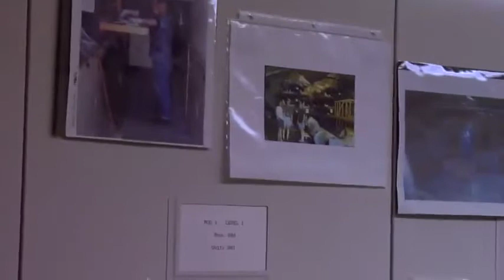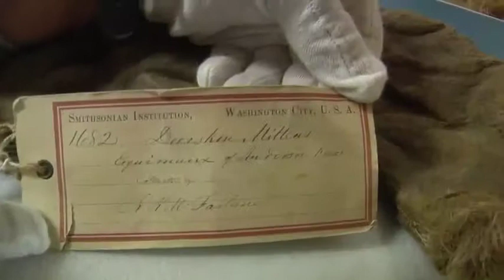A Case of Access: Inuvialuit Visit to the Smithsonian [part 1]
This IPinCH case study grew out of the Inuvialuit desire to have greater access to and knowledge about a collection of museum objects, brought from their community to Washington, D.C. in the 19th century. Inuvialuit Elders, traditional experts, and educators from the Northwest Territories travelled to the Smithsonian Institution to reconnect with these historical cultural items, facilitating the creation of new knowledge about the MacFarlane collection and its ongoing life in Inuvialuit communities.